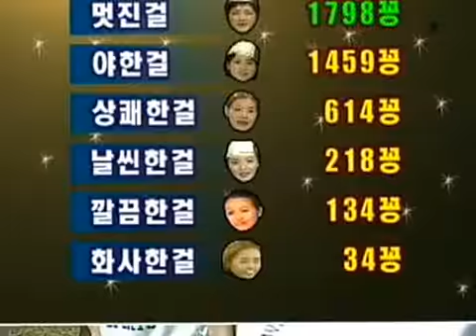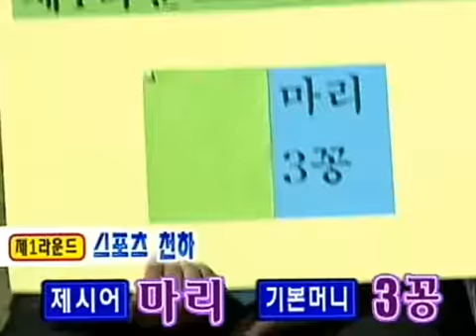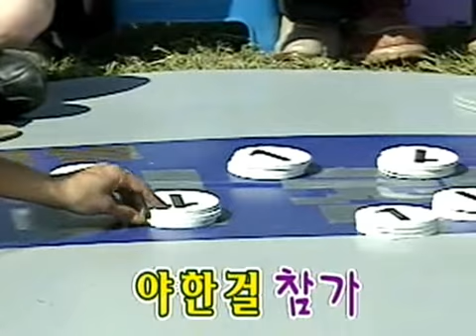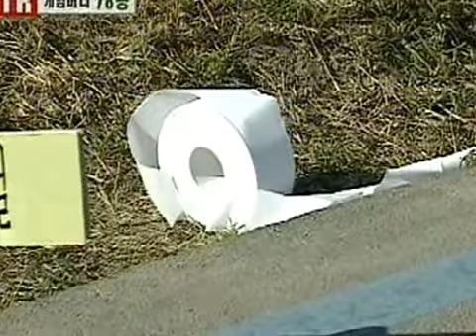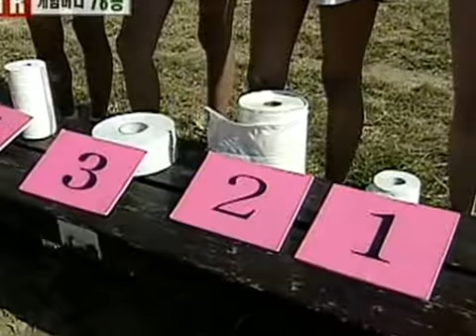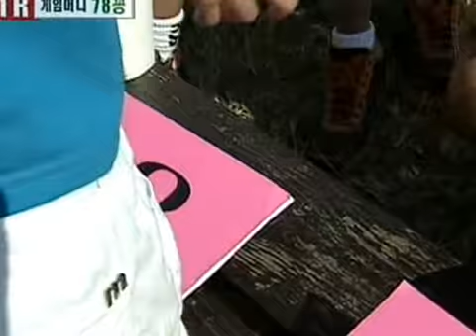미녀들의 리얼 서바이벌 게임 [여인천하] eps 54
미녀들의 리얼 서바이벌 게임 !  모델 출신의 미녀 출연자 6명이 매회 장소를 바꿔가며 섹시하고 엽기적이고 기상천외한 게임에 도전한다!  매주 여성 열혈 출연자 중 최종 승자를 가려내는 버라이어티 서바이벌 프로그램!